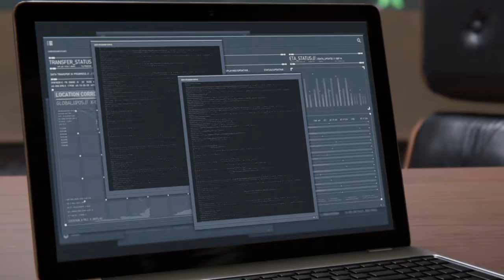Marvel's Spider-Man Full Walkthrough Part 7